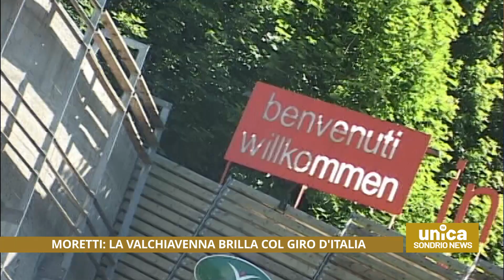Moretti: la Valchiavenna brilla col Giro d'Italia